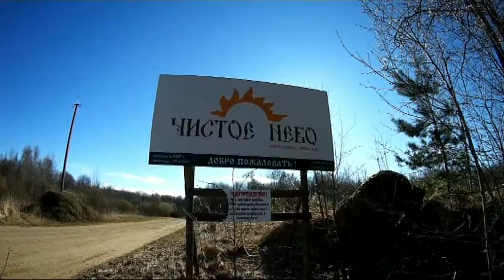Беда в России Дороги - Жизнь в Деревне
Жизнь вдали от Мегаполисе. В деревне дорога это главное, по Дороге ездят автомобили, Автобусы, Автолавки с продуктами, Грузовики, а если дорога отсутствует, это жесть. Апрель 2018     Жизнь в Мегаполисе и Деревне